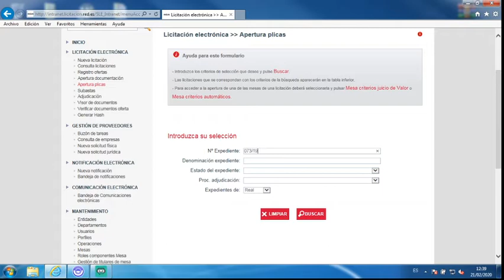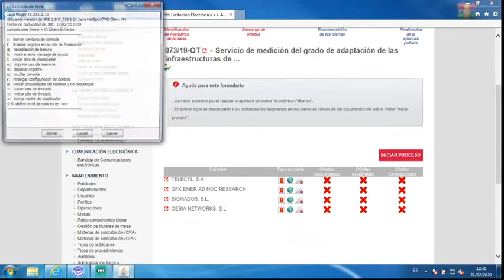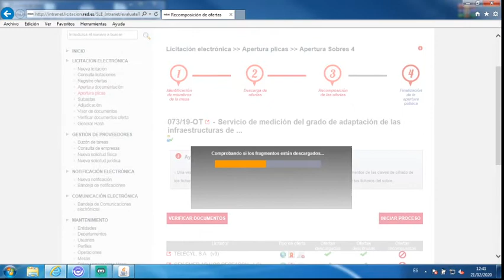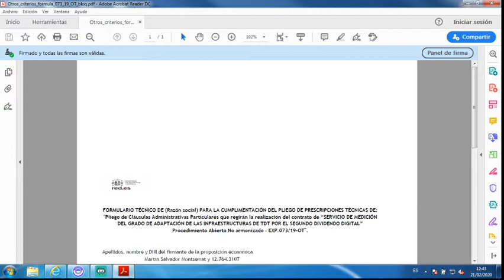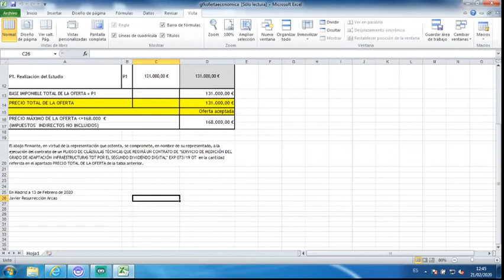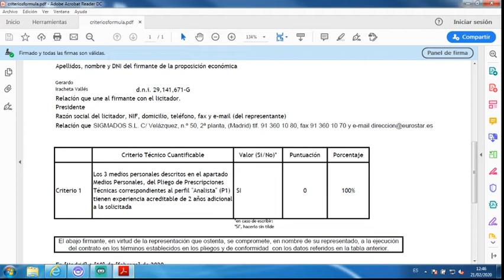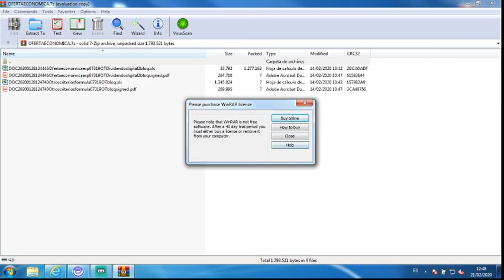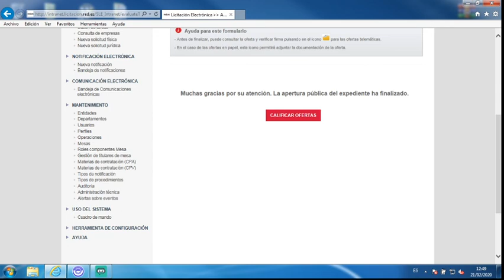Exp. 073/19-OT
Apertura Sobre Criterios Cuantificables